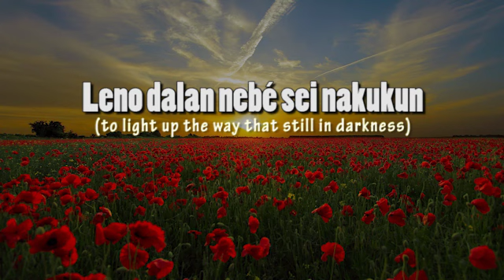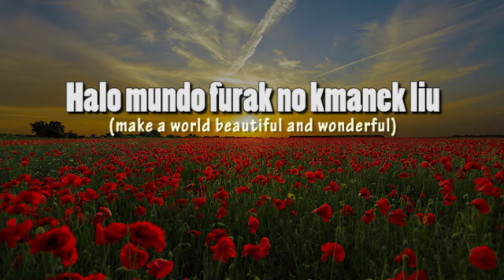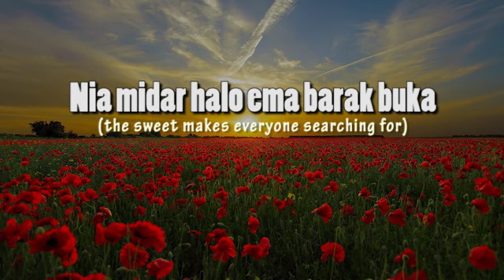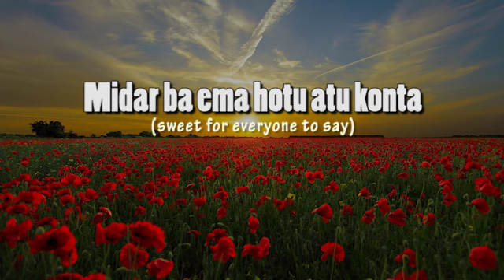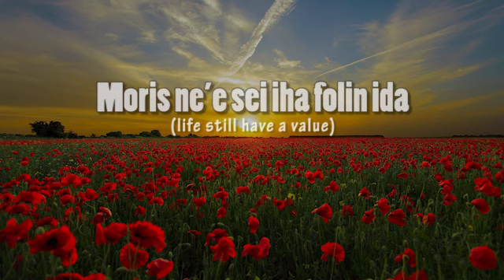FOLIN BA MORIS lyrics ||The value of life|| (By Miggy Fecundo)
Folin ba Moris (The value of life) _ Miguel Fecundo

Halo ó nia moris
Hanesan lilin ida
Nia lakan atu leno
Mundo rai klaran
Fó roman ba ema hotu nia moris
Leno dalan nebé sei nakukun
Halo mundo sai naroman liu
Hanesan ai-funan ida
Nia funan atu hafutar
Mundo rai klaran
Fó ksolok ba ema hotu nebé hare
Fó moris ba ema hotu nia moris
Halo mundo furak no kmanek liu

Reef: Moris ne’e sei iha folin ida
Ema hotu sei simu hodi haksolok
Laran metin
Fiar metin
Tan Maromak sei fó ba ó
Moris hakmatek
Laran metin
Fiar metin
Loron ida ó sei hetan moris rohan laek

Nu’udar bani-been
Nia midar halo ema barak buka
Midar ba ema hotu atu konta
Midar iha fatin hotu-hotu
Halo mundo midar
Hó ó nia domin